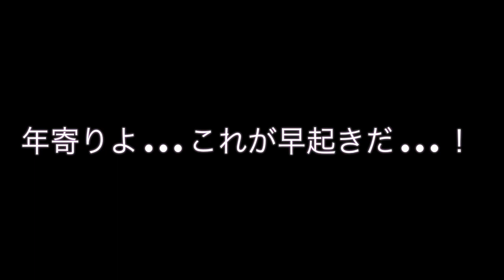寒CITY~Who's Morning Cool?~【Official Trailer】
近日公開っす

身長は178cmです